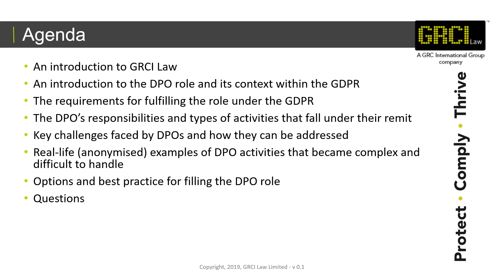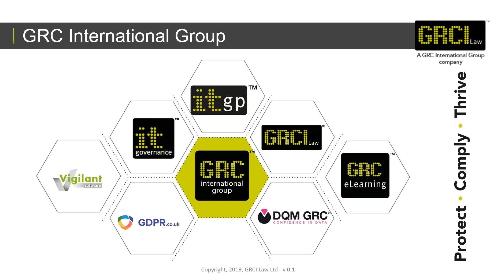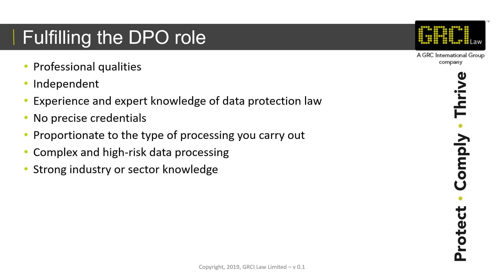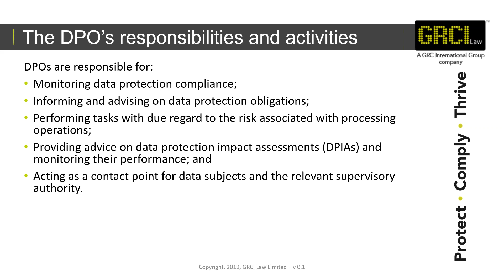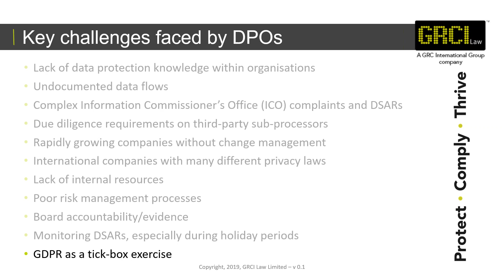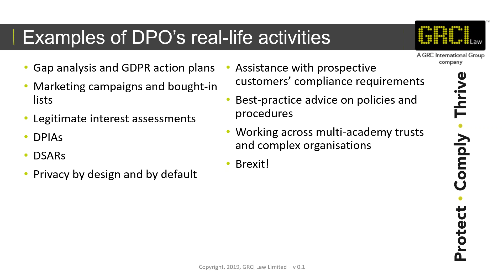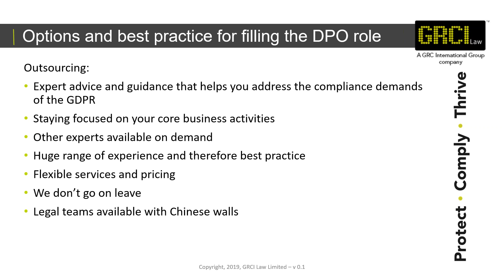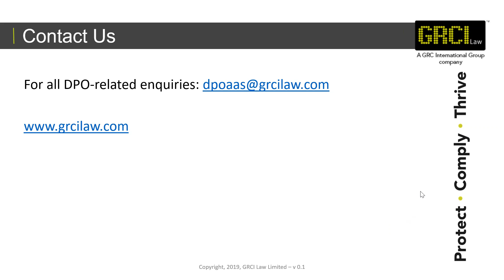Challenges for data protection officers DPOs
Learn about the key challenges of Data Protection Officers (DPOs)

According to the IAPP (International Association of Privacy Professionals, as many as 75,000 new DPOs are now needed globally. However, being a relatively new role, there is a vast shortage of talented candidates and a lack of understanding as to what the role of DPO entails.

Finding the time to adequately execute the tasks and responsibilities could prove challenging. While a DPO must have access to all personal data processes and activities within the organisation, the complexity of the job role can often prove challenging.

Join us in this live webinar session, where we will provide expert insight into the challenges DPOs face in their role as a Data Protection Officer (DPO). This webinar will cover:

An introduction to the role of DPO and its context within the GDPR;
The requirements for fulfilling the role of DPO under the GDPR e.g. experience, qualifications;
The responsibilities of a DPO and type of activities that fall under the DPO remit;
Key challenges faced by DPOs and how they can be addressed;
Real life (anonymised) examples of DPO activities that became complex and difficult to handle; and
Options and best-practice for filling the role of Data Protection Officer.